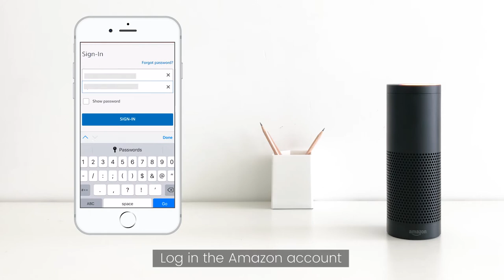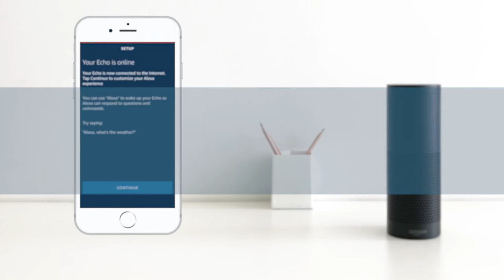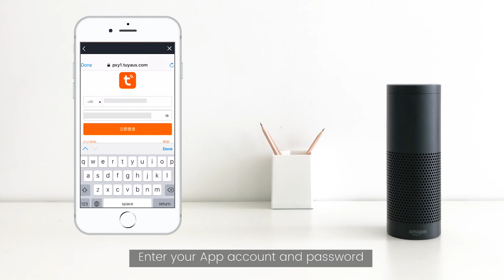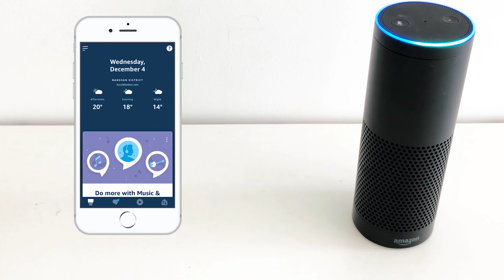How to Connect RoboGeek 21T/ RoboGeek 23T with Alexa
RoboGeek 21T/23T  works with Alexa. Use voice control via Amazon Alexa to turn on or turn off the cleaner easily. If you’ve got a RoboGeek 21T/23T and also an Alexa, pair them and have your house cleaned right away.

RoboGeek 21T
RoboGeek 23T